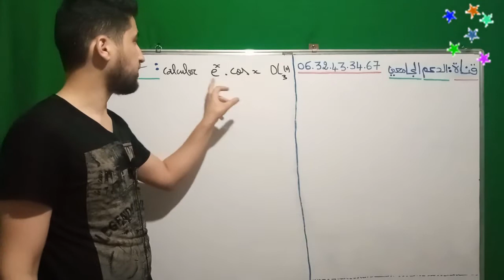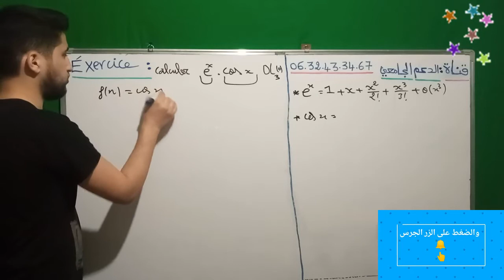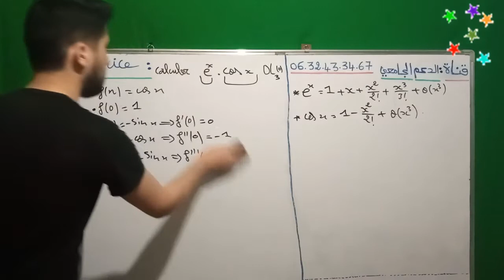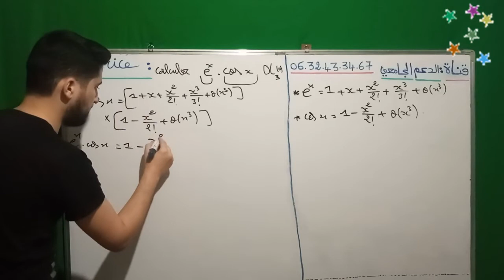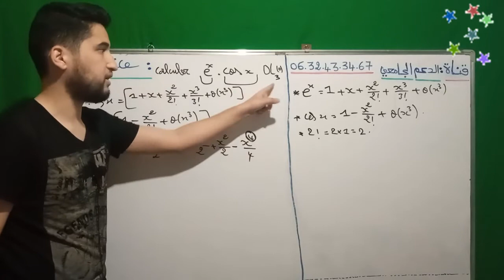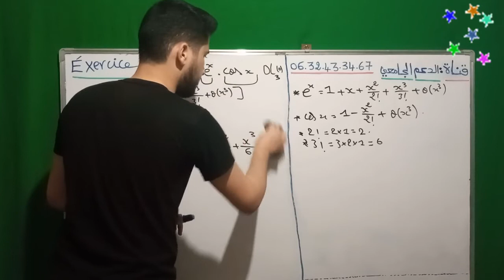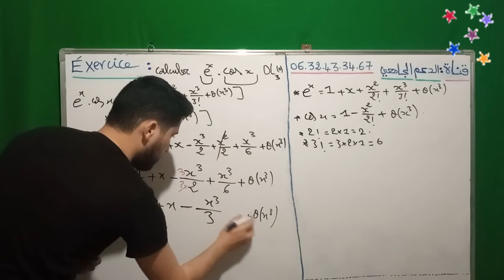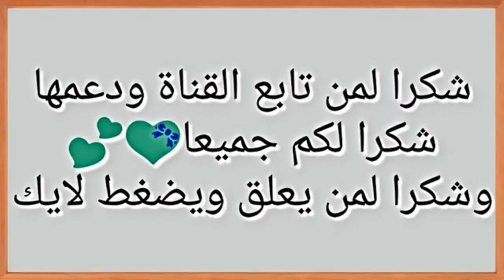#20 Exercice 13 : développement Limite 2 | Partie 2 | Analyse 1 SMPC S1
Exercice Calculer le développement limite Cours du Module Analyse 1 SMPC MIP SVTU S1